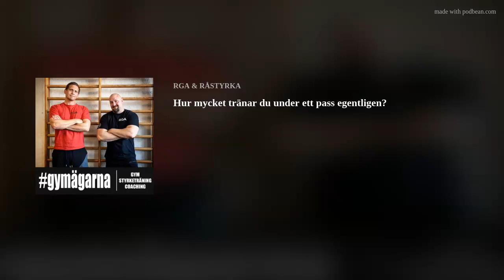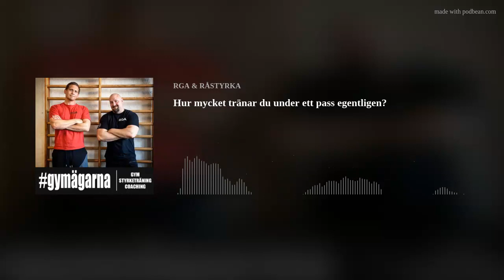Hur mycket tränar du under ett pass egentligen?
Vi som tränar för att bli starka. Vilar vi bort vår tid, och kanske ännu bättre gains i gymmet?
Detta och mycket mer under mer i dagens avsnitt av GYMÄGARNA